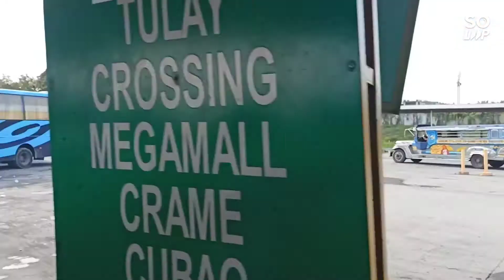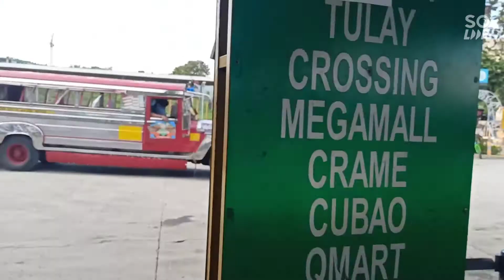part 1Nagluto po ako ng adobo